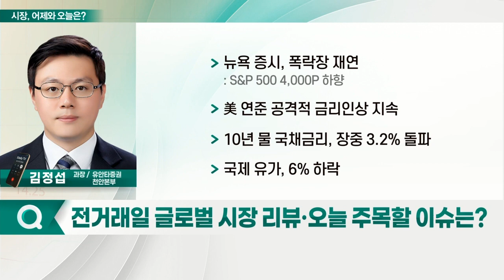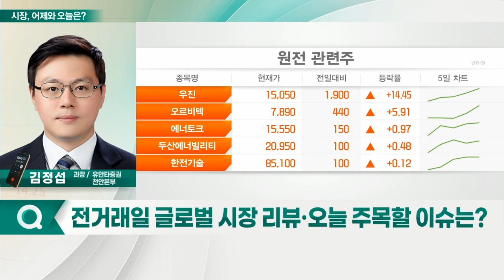尹, 당선인 대통령 취임식... 정책 테마주(항공·방위), 원전 재가동 주목_시장, 어제와 오늘 (20220510)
- 뉴욕 증시, 폭락장 재연: S&P 500 4,000P 하향
- 美 연준 공격적 금리 인상 지속
- 10년 물 국채 금리, 장중 3.2% 돌파
- 국제 유가, 6% 하락
- 尹, 당선인 대통령 취임식: 정책 테마주(항공·방위), 원전 재가동 주목